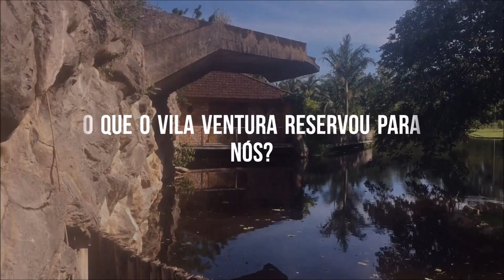🎬 O Despertar de Gaia Dimensões e Ascensão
Quando falamos sobre o que está ocorrendo no planeta e conosco, muitas vezes ficamos perdidos, sem entender com o que acontece em nossas vidas em particular e que muitas vezes também se repetem com outras pessoas. E talvez você pode achar que tem algo errado com você. E na realidade não há nada de errado e sim mudanças ocorrem através do ciclo da vida. E é a vida no seu constante ciclar e reciclar em dimensões desconhecidas mas hoje já faladas. E o planeta está mudando, o planeta Terra está em ascensão mudando da 3D para 5D e é normal sentirmos essas mudanças até mesmo no nosso corpo físico e em nossas vidas em particular. Bem, fizemos esse vídeo a pedido de nossos seguidores para ajudar a entender sobre dimensões e ascensão. E como mencionei no vídeo aqui está o link da Live com a Dra. Débora Ballaguez que dá uma explicação incrível é como se você pegasse todas as peças do seu enorme quebra-cabeça e juntasse em uma única explicação. Clique no link e assista

Michele Vernier

Programas que uso:
▶ Moviemaker

Equipamentos que uso:
▶ Camera: Iphone 6
▶ Microfone: Kit Microfone Lapela + Adaptador Celular Smartphone Youtuber
▶ Iluminação: 2 lampadas de 45W / 5500K